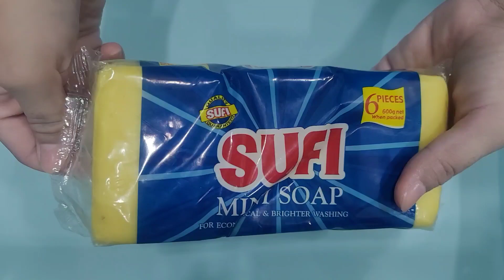Lots Of Laundry Soaps Asmr | Mushy Soaked Soap | Soap Lathering | Loofah Play creamysoakedsoap 🧼💛🧽💛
This Video Is All About Lots Of Laundry Soaps Asmr | Mushy Soaked Soap | Soap Lathering | Loofah Play creamysoakedsoap 🧼💛🧽💛